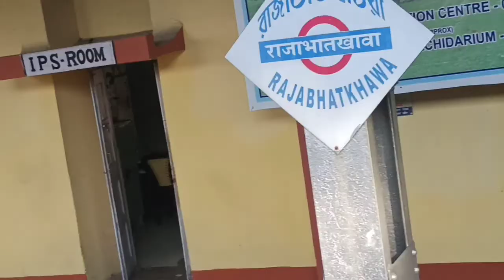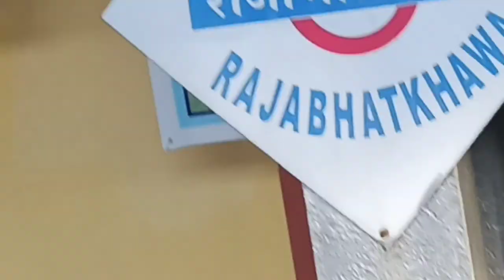Life এর প্রথম Job Exam SSC GD ❤️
Search - ( 𝐓𝐇𝐄 𝐔𝐍𝐋𝐎𝐂𝐊 𝐆𝐀𝐌𝐄𝐑 )

Lowest Price Mic
Lowest Price Tripod
Ring Light
Boya Mic
gaming Headphone
mobile under 10k